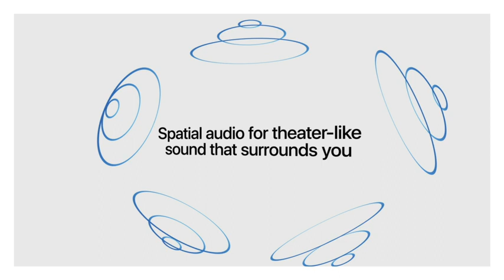Apple AirPods Max Wireless Over-Ear Headphones.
click the link and buy

Apple AirPods Max Wireless Over-Ear Headphones. Active Noise Cancelling, Transparency Mode, Spatial Audio, Digital Crown for Volume Control. Bluetooth Headphones for iPhone - Space Gray